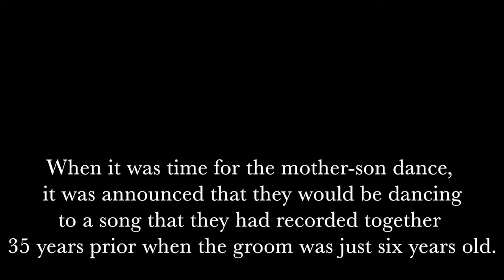Mother of the groom gets a big surprise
A son's wedding day is certainly a highlight of a mother's life. But imagine how it would feel when it's time for the mother-son dance and you discover that the song you will dance to is one that you recorded together when your son was six years old!